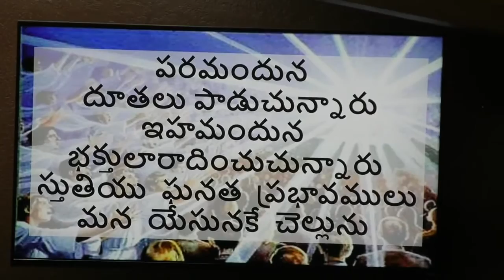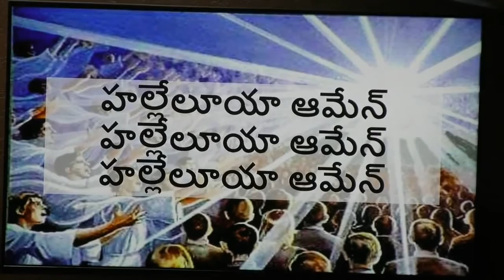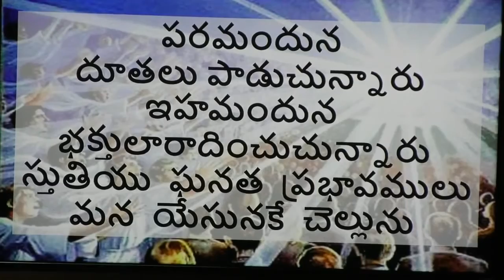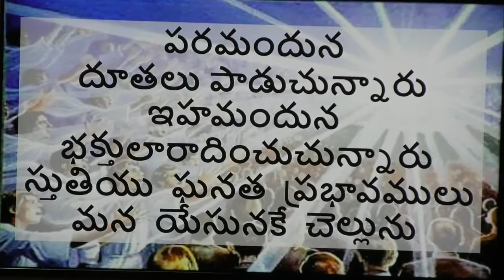Paramandhuna dhuthalu paduchunaru